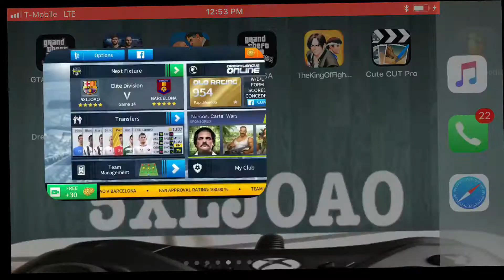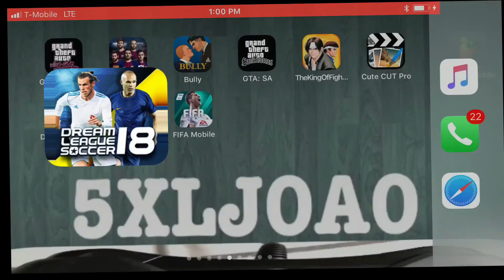Barcelona vs Barcelona dream league soccer 2018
Un súper clásico BArcelona vs Barcelona